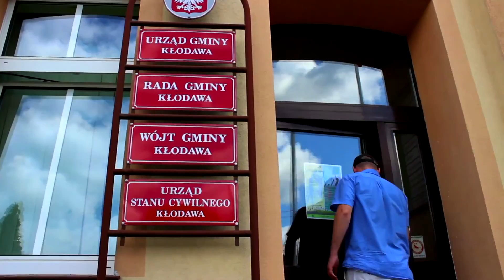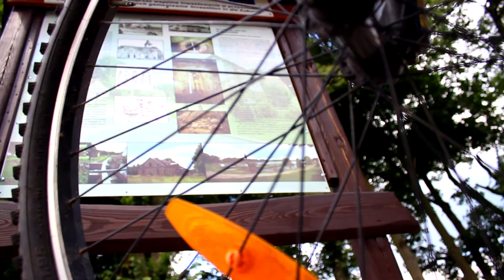KŁODAWA - PRZYJAZNA GMINA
Film promocyjny - rok prod. 2014